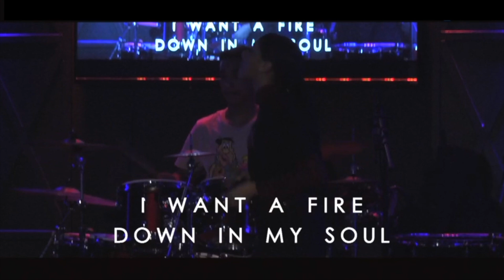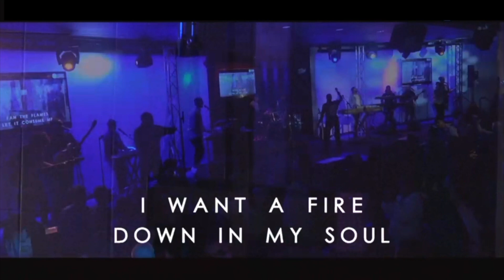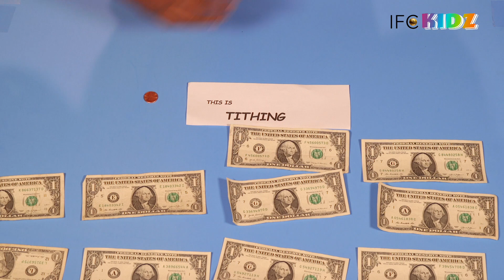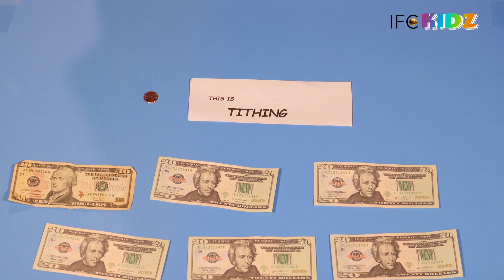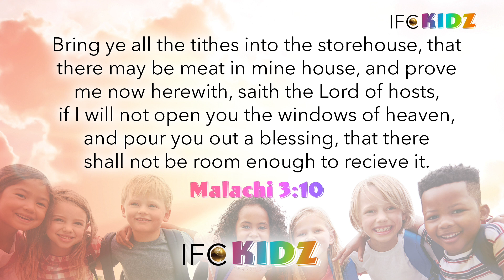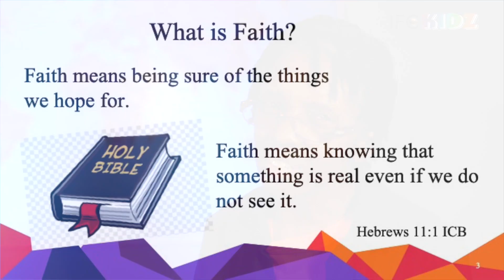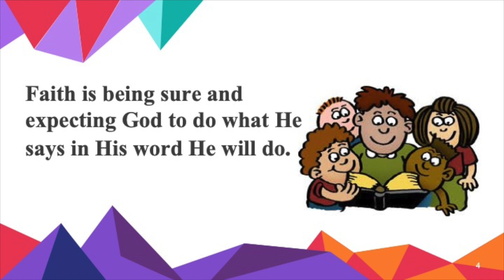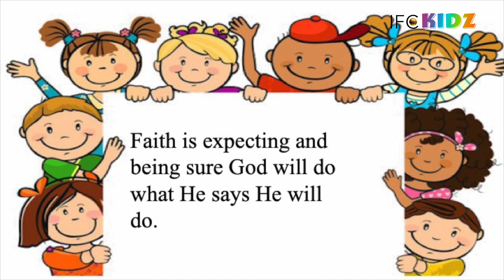IFC KIDZ Ages 4 - 7 - Sunday